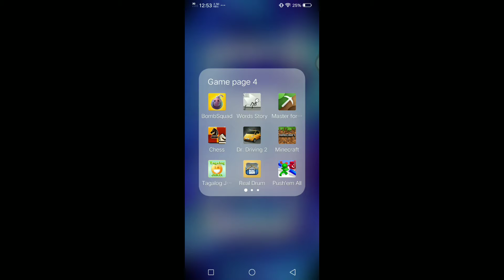First gaming vlog/house tour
Paalala:ano man po ang nakita na hindi maganda sa videong ito ay maaring paki comment sa ibaba at kung may ibang suggestion ay maaring ilagay sa comment section or messege me on facebook na naka lagay na jan sa description
enjoy mga lods.